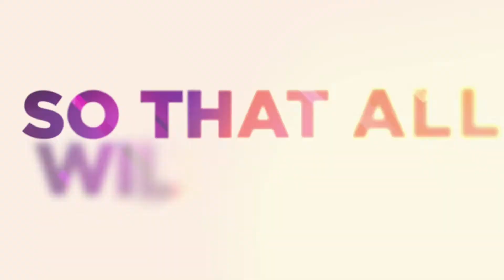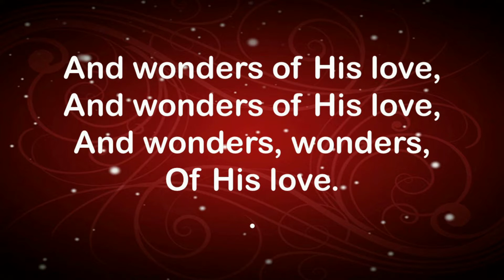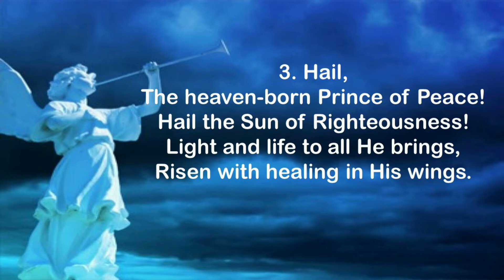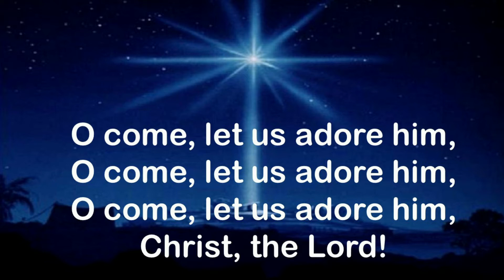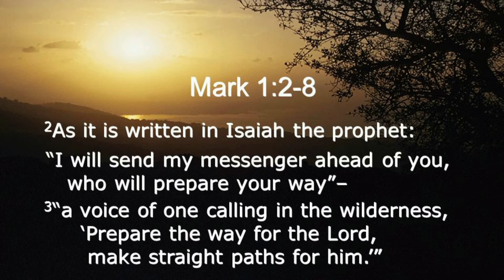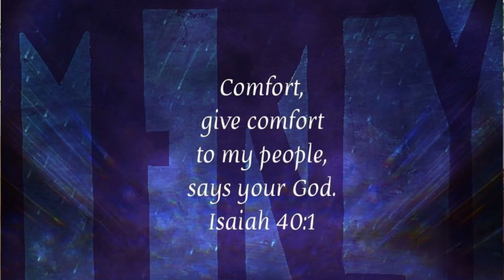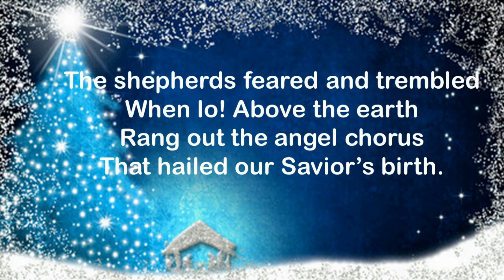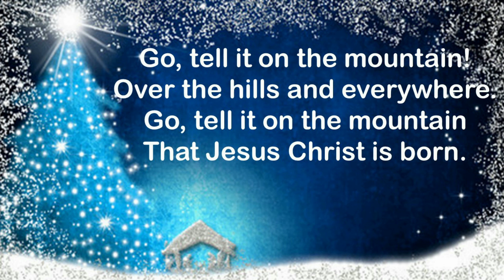West Palm Beach First Church of the Nazarene Sunday Service December 6, 2020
O Come All Ye Faithful"! We welcome you as we celebrate the second Sunday of Advent. Join us as Esther performs loved carols on the harp, Hedy brings a Christmas Reading, and Pastor Paul brings a message of PEACE.